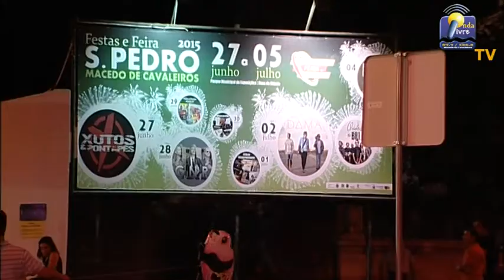ONDA LIVRE IMAGEM- Festas e Feira de São Pedro dia 28 de junho